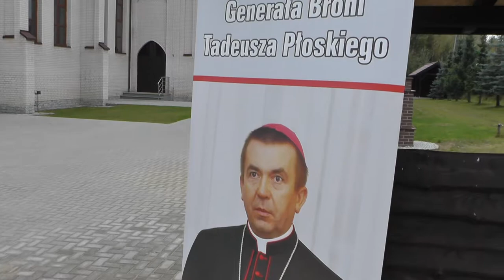II Memoriał Pamięci bp. gen. Tadeusza Płoskiego na olsztyńskich Jarotach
​W parafii pw. Matki Boskiej Fatimskiej w Olsztynie odbył się memoriał upamiętniający biskupa generała broni Tadeusza Płoskiego.
Memoriał zorganizowali: parafia pw. Matki Boskiej Fatimskiej i Fundacja Otwarte Dłonie, Rada Osiedla Pieczewo i Krajowy Ośrodek Wsparcia Rolnictwa. Memoriał bp. gen. Tadeusza Płoskiego został dofinansowany przez ministra obrony narodowej Antoniego Macierewicza